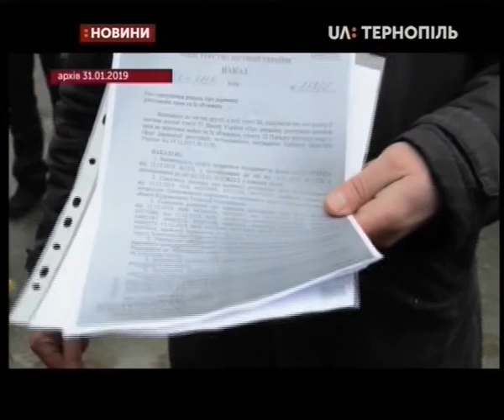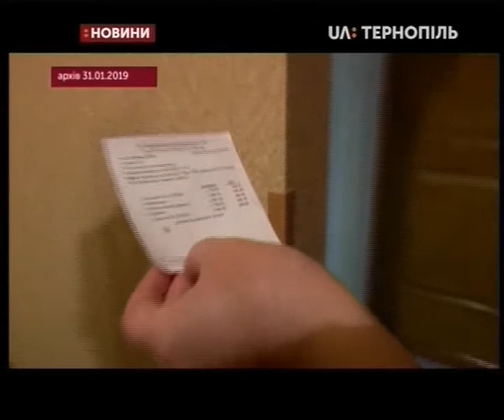01.02.2019. Новини. 17:00